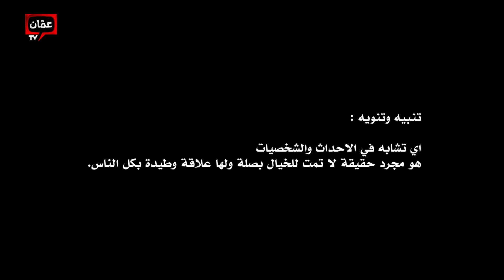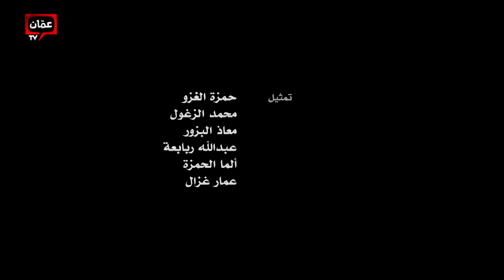بينت | الحلقة الثانية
هوب يا بوب بلشت الحلقة الثانية

برنامج كوميدي إجتماعي . . يضم "عمالقة الجيل الذهبي" محمد الزغول ومعاذ البزور وحمزة الغزو . . عشان الكل يعرف انه اللي ما اله قديم ما اله جديد.

البرنامج عبارة عن سكتشات وفقرات كوميدية بتضحك عالورق وبالتصوير وبعد التصوير.

اذا ما حد ضحك بتكون المشكلة من منا . .

يأتيكم يوم بعد يوم خلال شهر رمضان المبارك بعد الأفطار على شاشة عمان تي ڤي